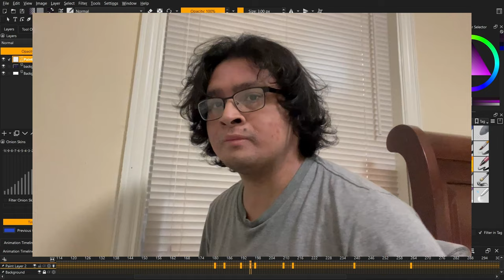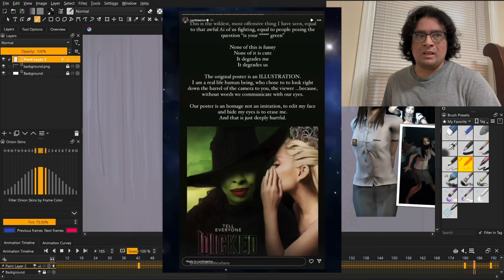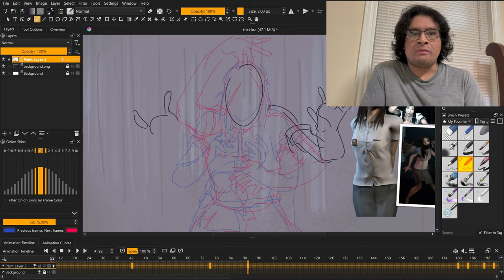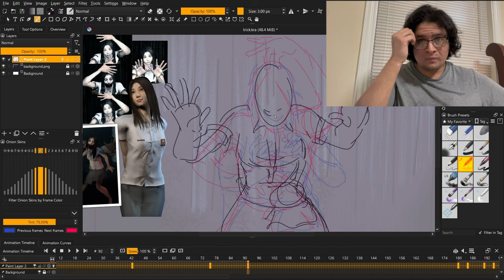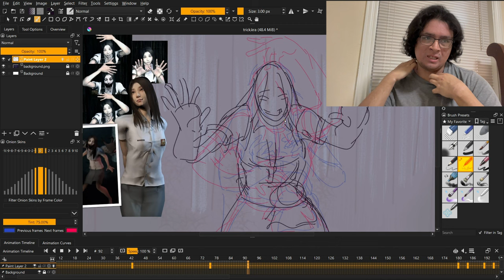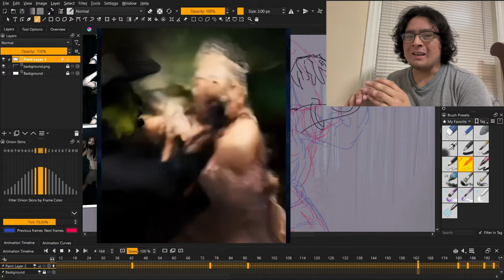Wicked poster controversy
P.s sorry gor the lack of vocabulary in this video, im ashamed how many times i’ve ums and like alot 😭

- Credits
(the main post that started it all)